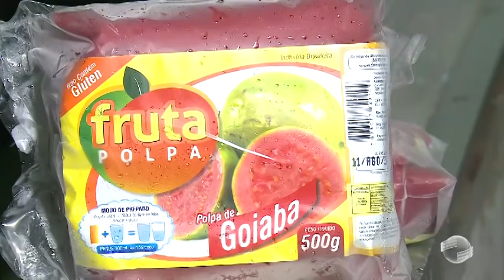Empresa de polpa de fruta mostra toda estrutura de qualidade